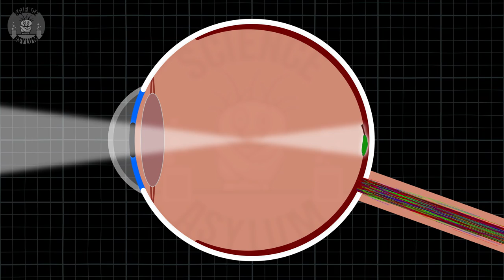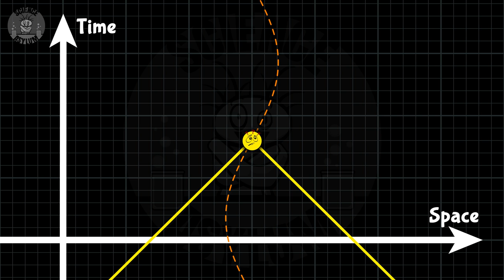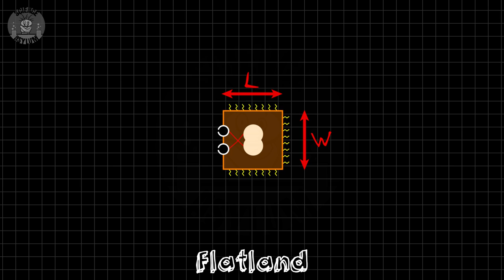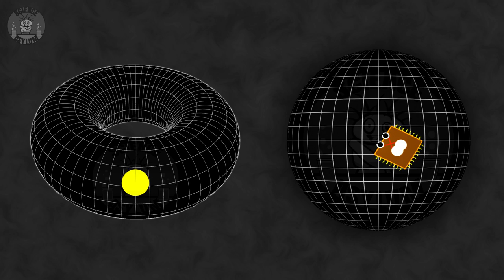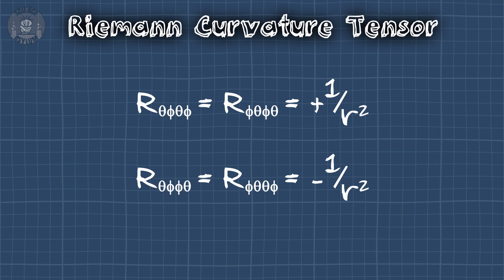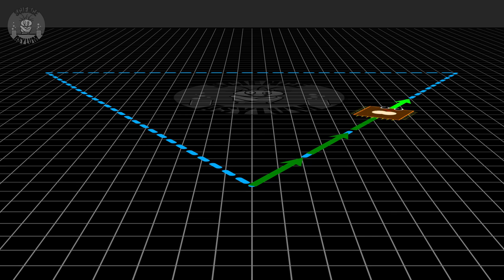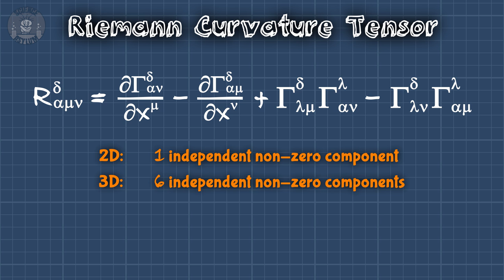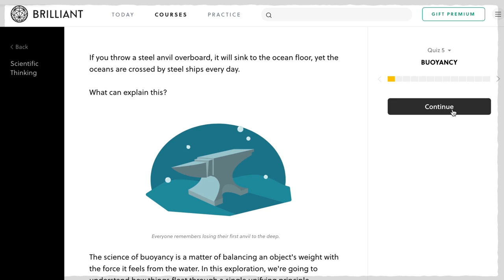Could Flatland Be CURVED?!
Measuring the curvature of a space takes parallel transport and the Riemann curvature tensor (General Relativity). Let's explore this using Flatland and Lineland, an old tool involving lower-dimensional spaces.
VIDEO ANNOTATIONS/CARDS

Warden of the Asylum:
[Available]

Asylum Counselors:
Matthew O'Connor, Nikolaos Vasiloglou II

Asylum Orderlies:
William Morton, Fabio Manzini

Einsteinium Crazies:
Wacky, Eoin O'Sullivan, Ken Davis, LT Marshall, Ilya Yashin

Plutonium Crazies:
Al Davis, Compuart, Ellis Hall, Kevin MacLean, Randall Sylvia

Platinum Crazies:
Olga Cooperman, Kyle Bowles, Zein Kassim, Rick Dinning, Eugene Boone, Jon Adams, Mr. Orn Jonasar, Vittorio Monaco, Stephen Blinn, Mikayla Eckel Cifrese, Jonathan Reel
OTHER SOURCES

IMAGE CREDITS